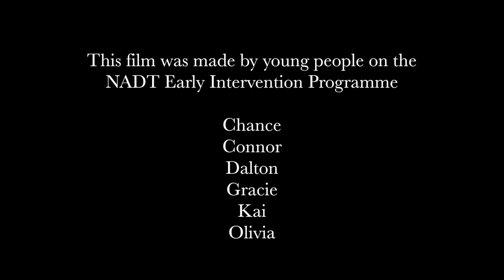Our House - Short Film by NADT Primary EIP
A short film made by young people on the NADT Primary Early Intervention Programme.

Our House is a tongue in cheek take on ghost hunting documentaries

For more information about the work of NADT (North Allerdale Development Trust)

Background music 'Its A Good Day' and 'It Is Coming'